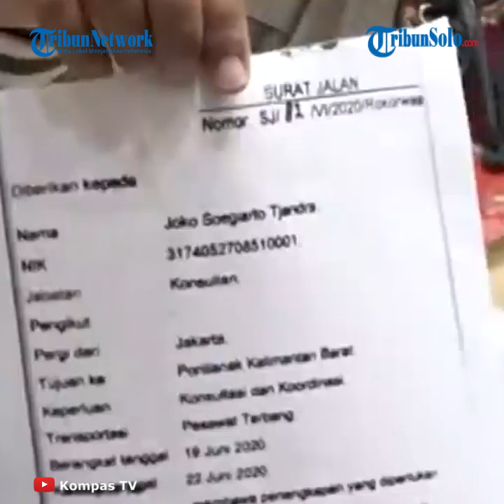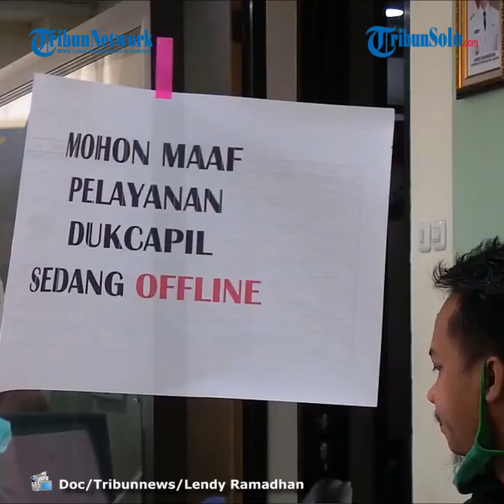Komisi III DPR Apresiasi Langkah Kapolri Mutasi Brigjen Prasetijo yang Terlibat Kasus Djoko Tjandra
TRIBUN-VIDEO.COM - Wakil Ketua Komisi III DPR RI Pangeran Khairul Saleh mengapresiasi langkah cepat Kapolri Jenderal Idham Azis yang telah mengeluarkan surat telegram rahasia berisi rotasi jabatan Brigjen Pol Prasetijo Utomo.

Rotasi tersebut sebagai buntut dari kasus surat jalan Djoko Tjandra.

"Kita perlu apresiasi langkah cepat Kapolri terkait terbitnya surat jalan terhadap buronan Djoko Tjandra. Di tengah lembaga-lembaga pemerintah yang lain mengalami kebobolan, tindakan cepat Kapolri ini patut kita dukung dan apresiasi," kata Pangeran kepada wartawan, Rabu (15/7/2020).

Pangeran sangat mendukung langkah-langkah cepat Mabes Polri yang akan mengusut tuntas terkait keluarnya surat jalan atas buronan Djoko Tjandra ini.

Karena terbitnya surat jalan bagi buronan kelas kakap ini sangat mencederai rasa keadilan masyarakat.

"Kasus ini harus diusut secara tuntas dan transparan. Pihak-pihak yang terlibat harus diberikan sanksi supaya menjadi pelajaran kedepannya," ujarnya.

Baca: Terbitkan Surat Jalan untuk Djoko Tjandra, Brigjen Prasetijo Utomo Dicopot, Segini Harta Kekayaannya

Pangeran berharap langkah Kapolri ini bisa diikuti lembaga atau kementerian terkait seperti Kementerian Dalam Negeri yang telah menerbitkan e-KTP Djoko Tjandra dan Kementerian Hukum dan HAM terutama Dirjen Imgrasi terkait keluar masuknya Djoko Tjandra.

"Setidaknya dua kementerian ini bisa mengikuti langkah cepat Polri yang bertindak tegas. Yang diambil tindakan tegas tentunya bukan hanya level tehnis tetapi juga level pengambil kebijakan," ucapnya.

Sebelumnya, Kapolri Jenderal Polisi Idham Azis Resmi mencopot Brigjen Pol Prasetijo Utomo sebagai Kepala Biro (Karo) Korwas PPNS Bareskrim Polri.

Hal itu menyusul kontroversi yang bersangkutan menerbitkan surat jalan kepada buronan korupsi Djoko Tjandra.

Pencopotan itu termaktub dalam Surat Telegram (TR) Kapolri bernomor ST/1980/VII/KEP./2020 tertanggal Rabu 15 Juli 2020.

Kini, Brigjen Prasetijo Utomo dimutasi menjadi Perwira Tinggi (Pati) Yanma Mabes Polri.

Sosok Brigjen Pol Prasetijo Utomo

Nama Kepala Biro (Karo) Korwas PPNS Bareskrim Polri, Brigjen Pol Prasetijo Utomo mendadak menjadi sorotan.

Hal itu menyusul dugaan yang bersangkutan menerbitkan surat jalan terhadap buronan kasus pengalihan hak tagih (cessie) Bank Bali, Djoko Tjandra.

Tak menunggu lama, Kapolri Jenderal Idham Azis langsung mencopot Brigjen Pol Prasetijo Utomo dari jabatannya sebagai Kepala Biro (Karo) Korwas PPNS Bareskrim Polri.

Hal itu menyusul kontroversi yang bersangkutan menerbitkan surat jalan kepada buronan kasus pengalihan hak tagih (cessie) Bank Bali, Djoko Tjandra.

Pencopotan itu dibenarkan oleh Kadiv Humas Polri Irjen Argo Yuwono.

Artikel ini telah tayang di Tribunnews.com dengan judul Komisi III Apresiasi Langkah Cepat Kapolri Mutasi Brigjen Prasetijo Terkait Kasus Djoko Tjandra,